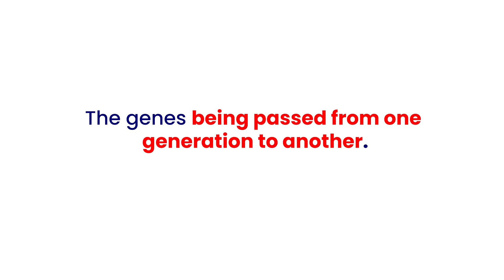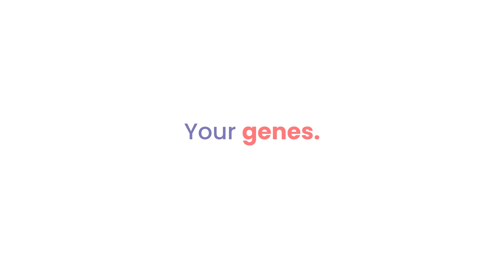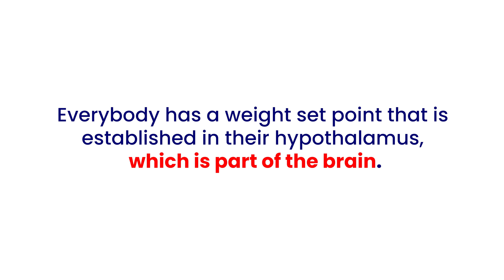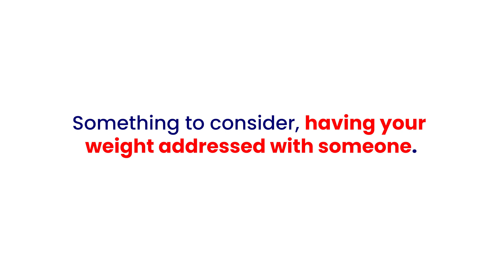The Hidden Link Between Obesity and Your Kids: What You Need to Know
Did you know that obesity can be passed down from parents to kids in ways you might not expect? In this video, Dr. Evan Nadler breaks down how genetics and pregnancy conditions play a critical role in determining your child's future health. From hypothalamic imprinting to the importance of managing weight before and during pregnancy, this video unveils critical insights every parent-to-be and health-conscious individual needs to hear. Don't miss out on this eye-opening discussion that could change your family’s health future.

Timestamps:

00:00 - The Surprising Link: Obesity Passed Through Generations
00:27 - How Pregnancy Affects Your Baby's Future Health
00:48 - No Blame Game: It's About Education, Not Guilt
01:04 - Why Treating Obesity in Moms Prevents Obesity in Kids
01:28 - Gestational Diabetes and Its Impact on Your Baby
01:55 - Meet Dr. Evan Nadler: Pediatric Bariatric Surgeon
02:12 - The Two Ways Obesity is Passed: Genes and Environment
02:40 - Understanding Hypothalamic Imprinting and Weight Set Points
02:56 - How Weight During Pregnancy Changes Your Baby's Brain
03:41 - The Importance of Family Participation in Weight Management
04:04 - Why Dads Must Join the Health Journey
04:30 - Intergenerational Transmission of Obesity Explained
05:00 - Subscribe and Stay Tuned for More Insightful Health Tips